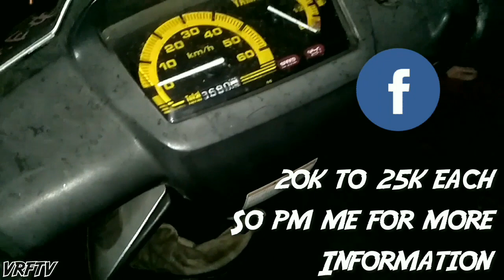Sportsvlog| Basketball 🏀 at fillinvest| Extra| Doo 2nd hand 50cc scooters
Yesterday playing basketball to my former classmate jansen mateo and he shares all of the dio 50cc scooters